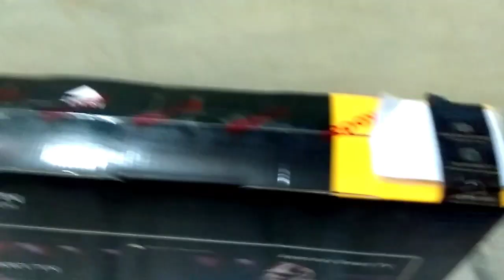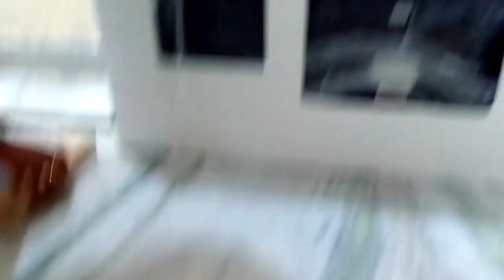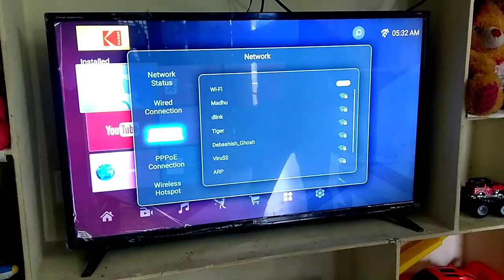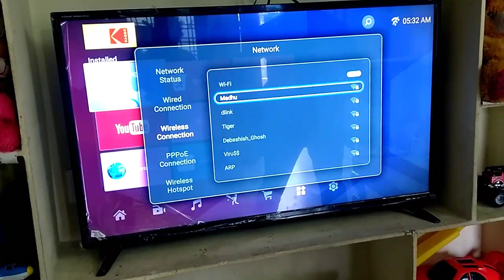Kodak 40 Inch Smart TV 2020 Edition Review/Unboxing || Kodak Led Tv Best Budget TV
## This is the Brand New Edition of Kodak Smart TV  2020.

Cable connect with HDM1 USB.

Amazon link

Kodak 102 cm (40 inch) Full HD...

##  This Kodak Tv comes with 1GB RAM, 8 GB Internal Storage Space, Best Price 14999/-